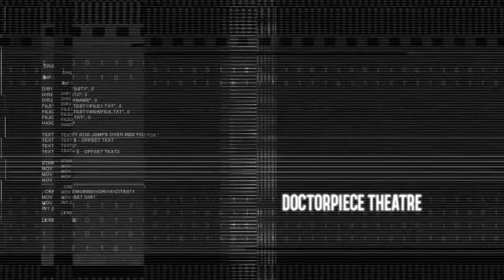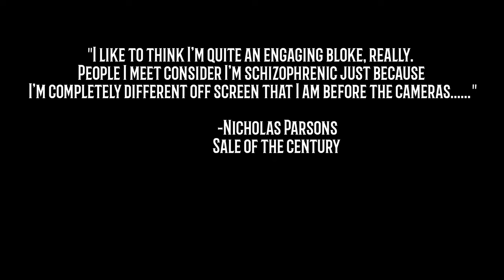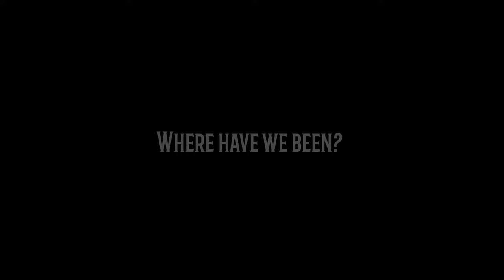Doctorpiece Theatre The Long Walk- Chapter 7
This is chapter 7 of The Long Walk.
The fellas are starting to fight. They are also realizing they are all going to die.  They have become bonded to each other.

Get in on mystery boxes monthly.